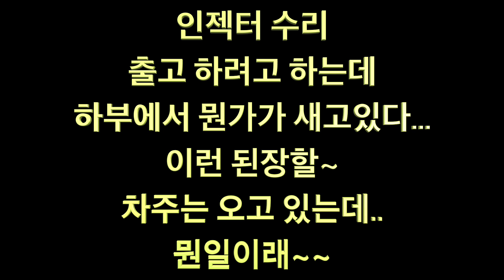인젝터 수리 2탄~출고 준비중에 뭔가가 새고 있다~이런된장할~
인젝터 경유 누유 수리완료해서 출고하려고 하는데~뭔가가 바닥에 새고 있다..차주는 6시까지 온다고했는데~불이나게 다시 확인합니다..일을 하다보면 이런 변수도 발생합니다.